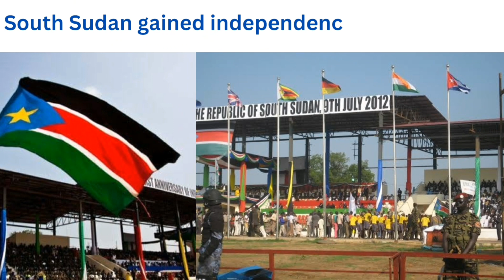Latest Sudan War Crisis Explained - Generals At War!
In this video, we are going to explain what and who is causing the sudan 2023 crisis and what role history is playing in the war.

5 Websites To make money Daily In Nigeria:

4. Bluhost: For fast, quality,  Easy and Cheap webhosting for your business

5. Fiverr: is the #1 way to outsource your needs to seasoned professionals and get results in real time!

Others

6. Get your first Crypto Currency or NFT on Binance
7.
87. Start Your Own Dropshipping business With Alidropship system and earn in Dollars daily from already built ecommerce shop for you.

9.

10. Start Print On Demand Business With Printful